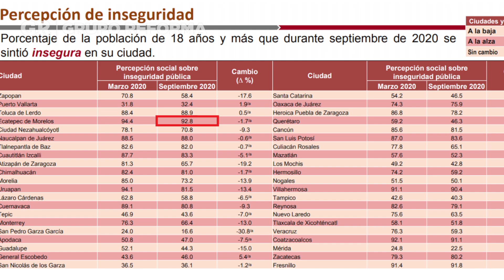Así tratan policías en Cuautitlán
Policías exhiben abuso de autoridad contra un conductor de tráiler en una calle de Cuautitlán Izcalli, Estado de México.